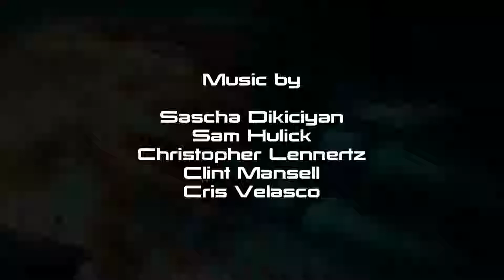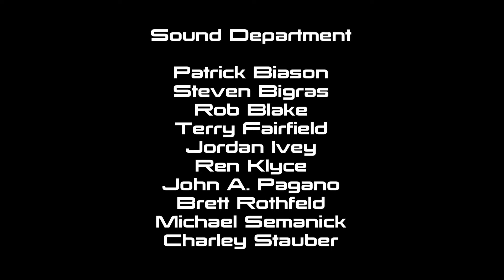Mass Effect Series - S03 - Episode 22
Mass Effect - Season 3 - Episode 22 - Cerberus Base

Starring (Voice Cast)

Mark Meer. Commander Shepard
Martin Sheen. The Illusive Man
Ali Hillis. Liara T'Soni
Tricia Helfer. EDI
Lance Henriksen. Admiral Steven Hackett
Keith David. Admiral David Anderson
Troy Baker. Kai Leng
Ash Sroka. Tali'Zorah vas Normandy
Brandon Keener. Garrus Vakarian
Seth Green. Jeff "Joker" Moreau
Ike Amadi. Javik
Matthew Del Negro. Steve Cortez

Edited by Shepard2k

Remastered with Texture Mod:
"Alot of Textures" (ALOT)

Directed by Casey Hudson

Lead Designer - Preston Watamaniuk
Lead Writer - Mac Walters
Art Director - Derek Watts
Lead Programmer - David Falkner

Producers
Jesse Houston
Billy Buskell
Fabrice Condominas
Daniel Fedor
Michael Gamble
Nathan Plewes

Writers
John Dombrow
Sylvia Feketekuty
Chris Hepler
Ann Lemay
Neil Pollner
Cathleen Rootsaert
Jay Turner
Jay Watamaniuk
Patrick Weekes

Sascha Dikiciyan
Sam Hulick
Christopher Lennertz
Clint Mansell
Cris Velasco